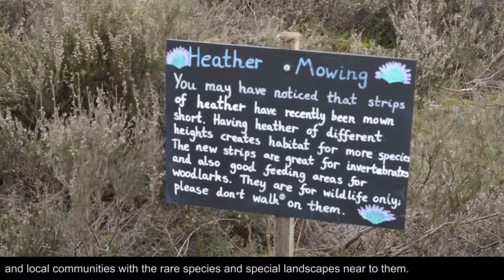Back from the Brink translocate Field Crickets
RSPB Farnham Heath work with Back from the Brink to help translocate Field Crickets.